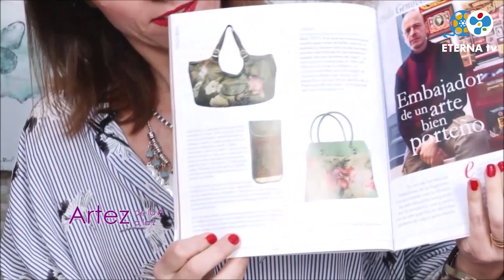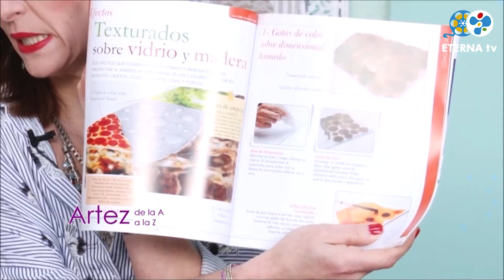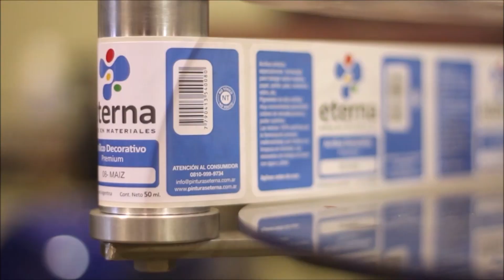Cartera 'Lola'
Cartera de cuero decorada con Pintura para Tela Eterna.